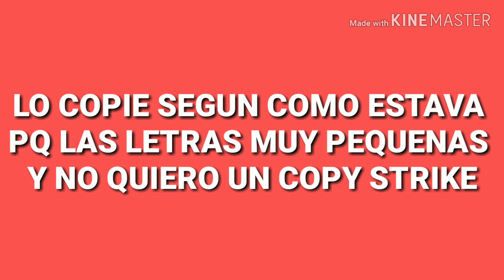HERMANO DE KEVIN FRET, STEVEN FRET SE EXPRESA EN INSTAGRAM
STEVEN FRET SE DESAOGA EN INSTAGRAM